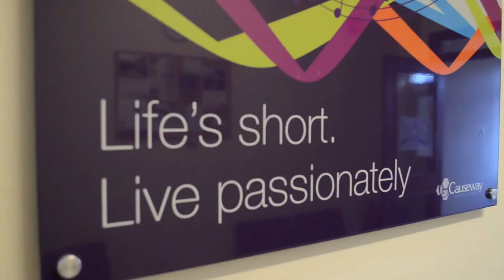Causeway School of Music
Causeway School of Music opened in January 2006. It is now a thriving community of talented people, young and not so young, aspiring to master the instrument of their choice. Our catchment area for students currently includes, Coleraine, Portrush, Portstewart, Bushmills, Ballycastle, Ballymoney, Cloughmills, Limavady, Garvagh, Claudy, and Ballykelly. Some students travel from as far as Letterkenny and the Greater Belfast area.

We would love to have you join us. You will be allocated a tutor who will encourage and teach you the skills required to play your chosen instrument. A lift is available to our first floor office and teaching area should you require that facility.

If lessons are not immediately available for your instrument you can be placed on our waiting list and contacted when a slot becomes available.